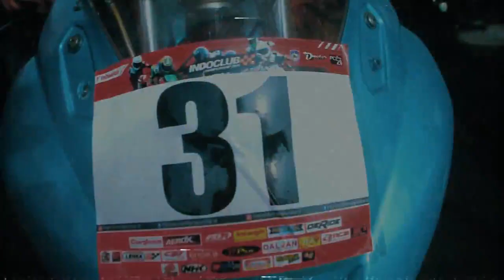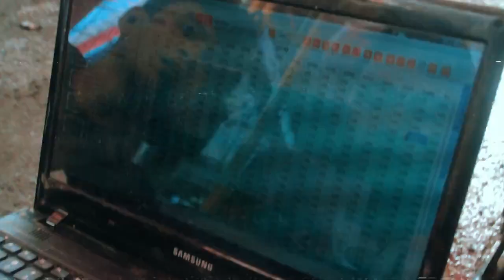Gokil, Wartawan Ikutan Balap di Indoclub 2019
GI-JOE Racing Team (GRT) merupakan tim balap yang digawangi olah para jurnasil yang tergabung dalam GSX Indonesia Jurnalis Owner (GI-JOE).

Ini merupakan tahun kedua GRT tampil balap di ajang Indoclub menggunakan motor Suzuki GSX-R150 di kelas Sport 4 Tak 150 cc Pemula.

Tahun ini GRT akan mengandalkan pembalapnya yang merupakan wartawan dari tabloid otomotif, yaitu Fariz Ibrahim.

Meskipun pada seri 1 belum mendapat hasil maksimal, semoga di seri selanjutnya bisa merebut podium juara.